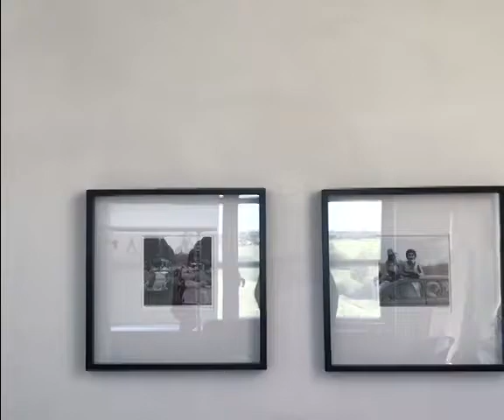Simona Ventura e Selfie 2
La conduttrice invita i giornalisti per la nuova edizione di Selfie